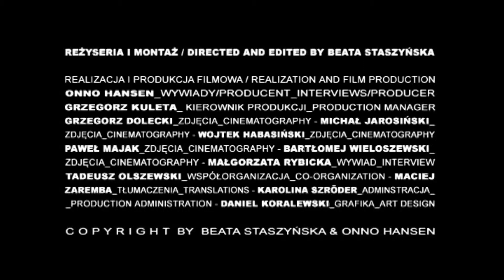OBYWATEL SOLIDARNOŚĆ_2010_EWA DYK.mp4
W RAMACH PROJEKTU OBYWATEL SOLIDARNOŚĆ 2010 WYWIADU UDZIELIŁA / WITHIN THE FRAME OF THE PROJECT CITIZEN SOLIDARITY 2010 IN THE INTERVIEW TOOK PART : PANI / MRS. EWA DYK

(...)DOKUMENTOWALIŚMY HISTORIĘ DLA TERAŹNIEJSZOŚCI. / WE DOCUMENTED HISTORY FOR OUR PRESENT TIMES.

(...)TWORZY SIĘ MUZEUM TERAŹNIEJSZOŚCI. JAKO EKSPERYMENT DODAJEMY WSPÓLNIE Z BOHATERAMI GŁOS W DYSKURSIE O ETOSIE HISTORYCZNEJ SOLIDARNOŚCI. PYTALIŚMY O WSPOMNIENIA I KONKRETNE MARZENIE, JAKBY NOWY POSTULAT JAKO POMYSŁ NA LEPSZĄ CODZIENNOŚĆ I KROK W PRZYSZŁOŚĆ. / A MUSEUM OF OUR PRESENT TIMES IS CREATED. AS AN EXPERIMENT WE TOGETHER WITH OUR HEROES ADD OUR VOICE TO THE DISCOURSE ON THE HISTORICAL ETHOS OF SOLIDARITY.WE ASKED ABOUT THEIR MEMORIES AND ABOUT A CONCRETE DREAM IN THE FORM OF A NEW POSTULATE AS AN IDEA FOR A BETTER EVERY DAY LIFE AND A STEP TOWARDS THE FUTURE.

REŻYSERIA I MONTAŻ / DIRECTED AND EDITED BY BEATA STASZYŃSKA

REALIZACJA I PRODUKCJA FILMOWA / REALIZATION AND FILM PRODUCTION

ONNO HANSEN_ WYWIADY, PRODUCENT/ INTERVIEWS, PRODUCER

GRZEGORZ KULETA_KIEROWNIK PRODUKCJI / PRODUCTION MANAGER

GRZEGORZ DOLECKI_ZDJĘCIA / CINEMATOGRAPHY

MICHAŁ JAROSIŃSKI_ZDJĘCIA / CINEMATOGRAPHY

WOJTEK HABASIŃSKI_ZDJĘCIA / CINEMATOGRAPHY

PAWEŁ MAJAK_ZDJĘCIA / CINEMATOGRAPHY

BARTŁOMIEJ WIELKOSZEWSKI_ZDJĘCIA / CINEMATOGRAPHY

MAŁGORZATA RYBICKA_WYWIAD / INTERVIEW

TADEUSZ OLSZEWSKI_WSPÓłORGANIZACJA / CO-ORGANIZATION

MACIEJ ZAREMBA_TŁUMACZENIA / TRANSLATIONS

KAROLINA SZRÖDER_ADMINSTRACJA / PRODUCTION ADMINISTRATION

DANIEL KORALEWSKI_GRAFIKA / ART DESIGN